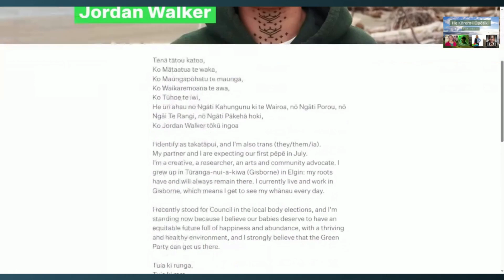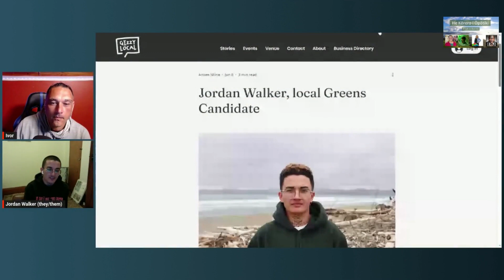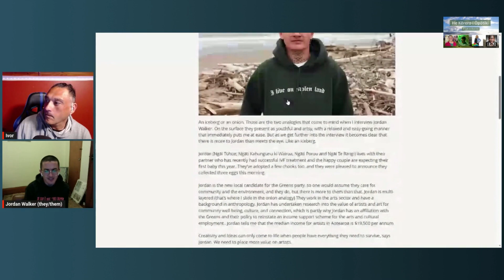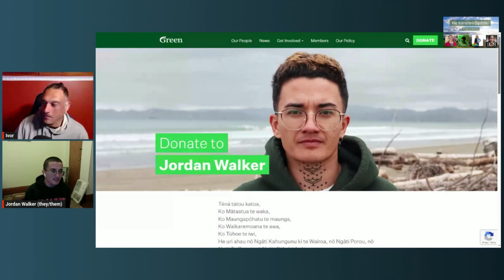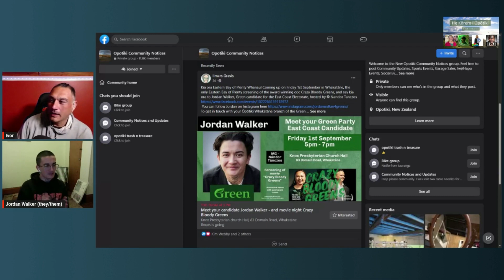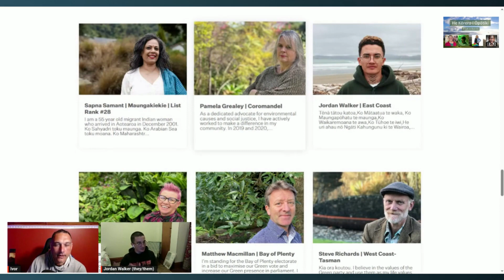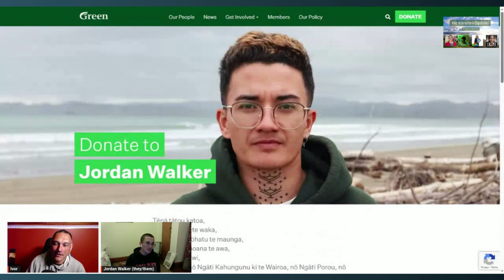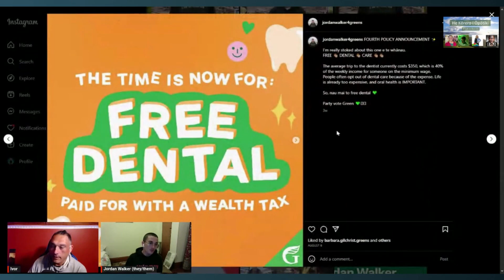Kōrero with Jordan Walker - Green Party Candidate 2023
Kia ora koutou,

Come and watch the korero with the Green Party East Coast candidate for 2023, Jordan Walker, as we discuss the future of our home, Aotearoa, New Zealand.

Nga mihi,

Ivor